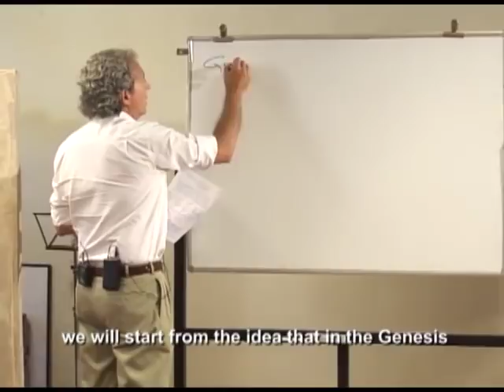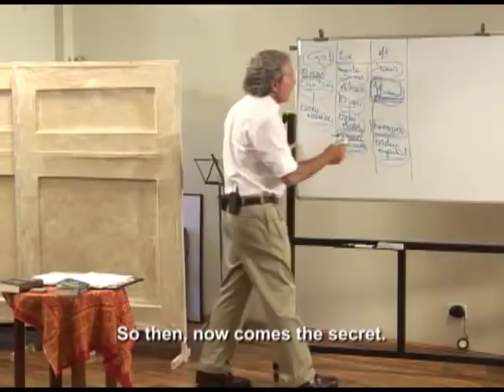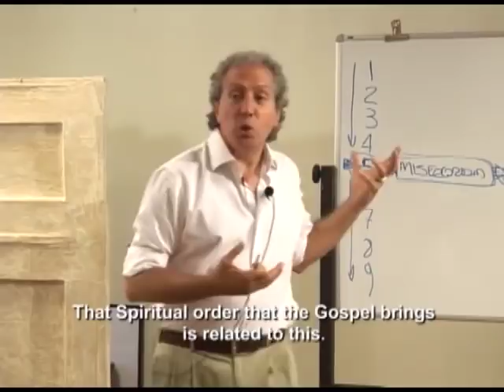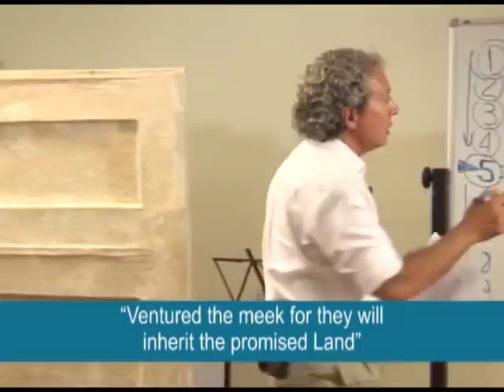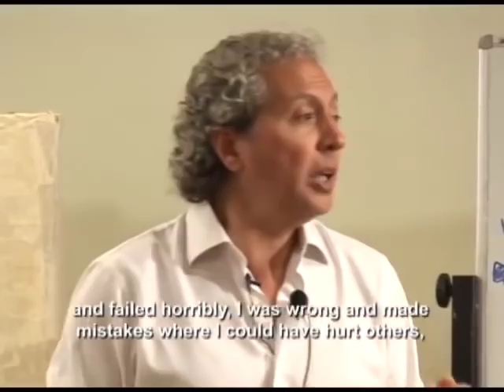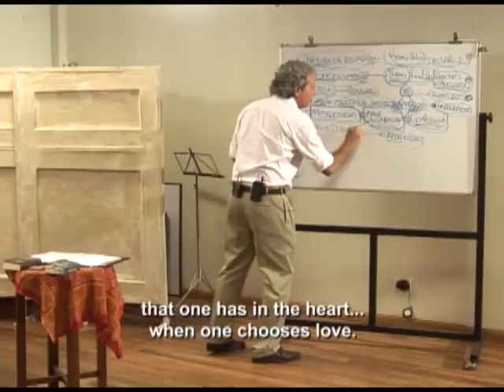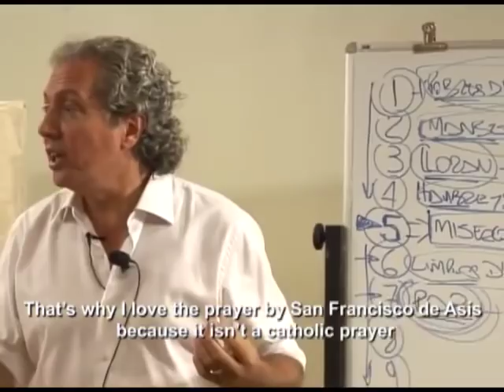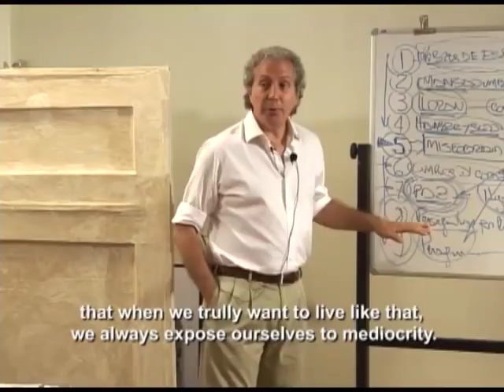Las Bienaventuranzas - Roberto Pérez - [subtitled] [The Beatitudes]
La página de facebook oficial del Dr. Roberto A. Pérez, encontrala

El Dr. Roberto A. Pérez, Antropólogo, filósofo, teólogo, abogado y pensador galardonado Embajador de Paz por la Fundación Mil milenios de Paz, es un reconocido Educador que ha dedicado su vida, ha estudiado y ha aportado un valor incalculable al Eneagrama de la Personalidad, un conocimiento ancestral que data de más de seis mil años atrás. Además de ser conferencista y seminarista de talla internacional que comparte sus conocimientos, descubrimientos y sabiduría en el ámbito del desarrollo personal y espiritual él ha nutrido con sus investigaciones antropológicas la vida de muchas personas en busca de su ideal, propósito y misión de vida y a superar sus limitaciones y a alcanzar un estado de consciencia mayor.

Déjale tu comentario acerca del video aquí debajo...